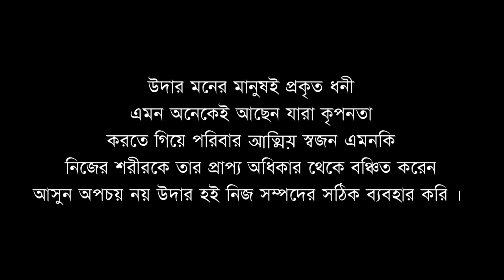নাটিকাঃ কিপটা শামীম।Kipta Shamim।Belal Ahmed Murad।Sylheti Natok।Green Bangla।Bangla-Natok